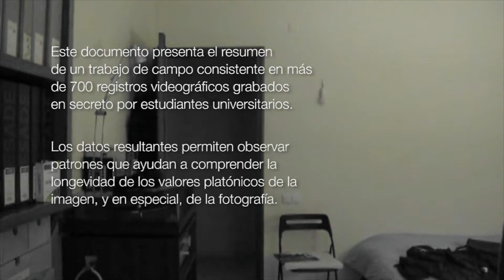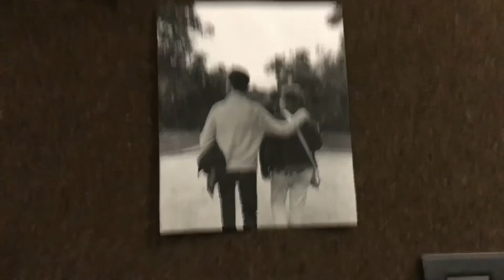¿Por qué me rompes? | Soy cámara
¿Qué sucede cuando alguien rompe tu foto? En este capítulo de Soy Cámara se presenta el resumen de un trabajo de campo consistente en más de 700 registros videográficos grabados en secreto por estudiantes universitarios. Los datos resultantes permiten observar una serie de patrones que contribuyen a comprender la persistencia de los viejos valores platónicos de la imagen, y en especial, de la fotografía. Según Platón, el fantasma surge cuando se quiebra la relación entre el sujeto y su imagen. Los espectros aparecen para recordarnos que, en la era de los avatares y copias, nuestras imágenes siguen sin estar domesticadas del todo.
Guión y dirección: Jorge Luis Marzo
Montaje: Jorge Luis Marzo, Montse Pujol Solà
Idioma: castellano, catalán
Duración: 30 minutos 23 segundos